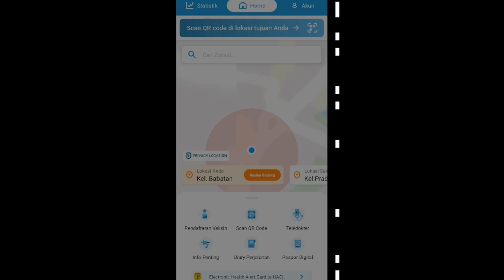TOKO GAME SURABAYA DI ERA PPKM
TOKOGAME SURABAYA DI ERA PPKM
Bagaimana keadaan dan situasi toko game di surabaya masa PPKM berlaku? Yuk Simak video singkat berikut ini.